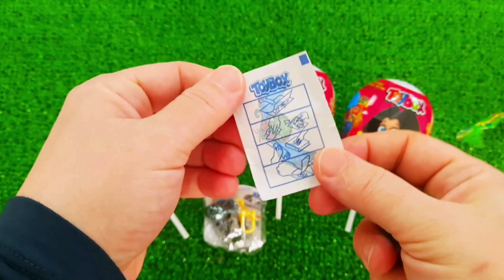7 Rainbow Satisfying Video, DIY How to make Rainbow Slime Candy Baby Shark Kinetic Sand Cutting